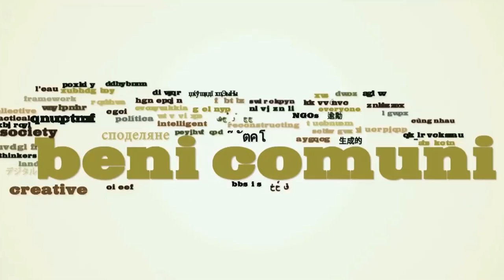Remix Art of Commoning/Art de l'en-commun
Montage réalisé au cours de l'atelier remix des vidéos de L'Art de l'en-commun (décembre 2014) , réalisé à Montréal, Paris et Barcelone le 19 avril 2015 . Participants: Ezra Bridgman, Anique Vered, Stéphanie Lessard-Bérubé, Alain Ambrosi, Daniel Torrico, Pascale Chartier, Carlos Mateu. Réalisé par Daniel Torrico et Alain Ambrosi.